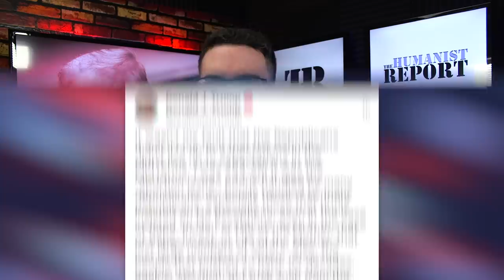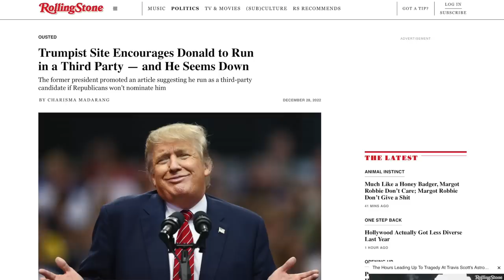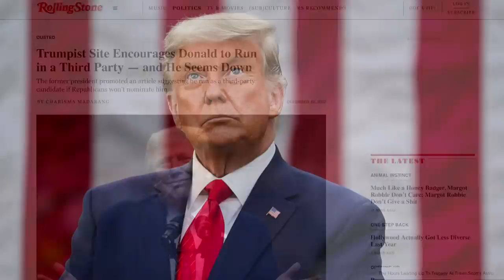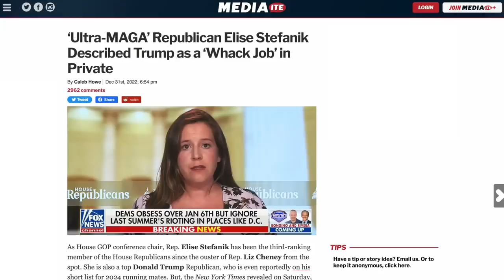Trump Condemns Anti-Abortion Extremists for Hurting Republicans in 2022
Trump is kicking off 2023 by rehashing drama from 2022. He's blaming anti-abortion extremists within the Republican Party for their midterm losses. Even though he's also responsible for the GOP's poor performance, he's actually right in his assessment about anti-abortion extremists within the GOP.

Trump Says Women Should be Punished for Abortions: watch